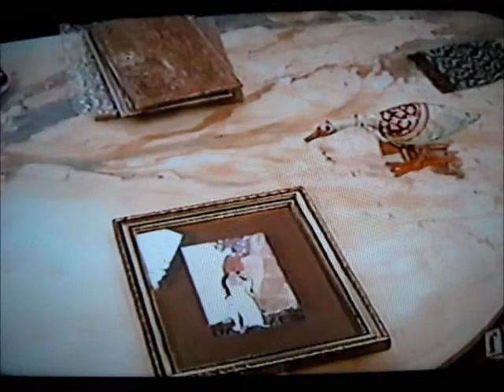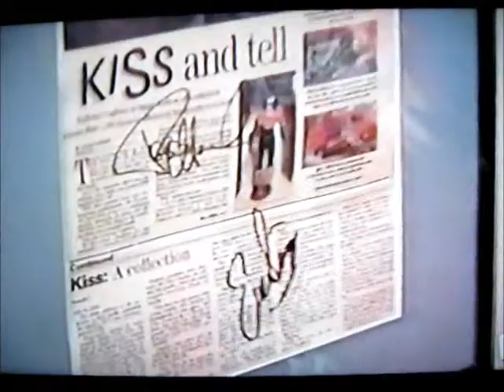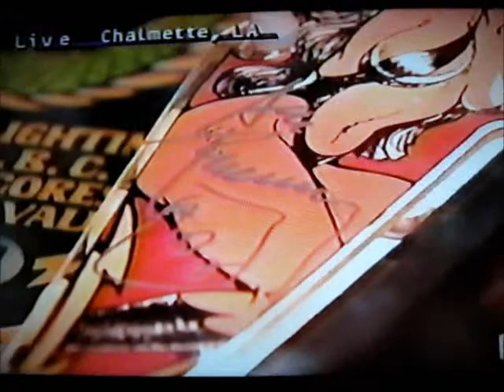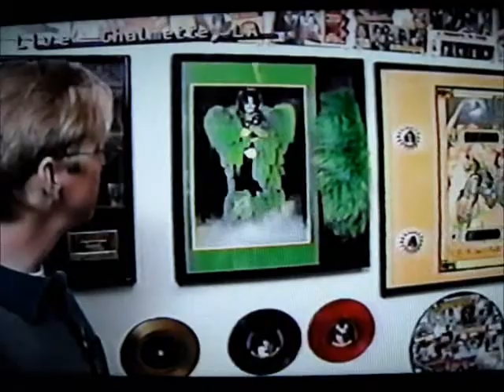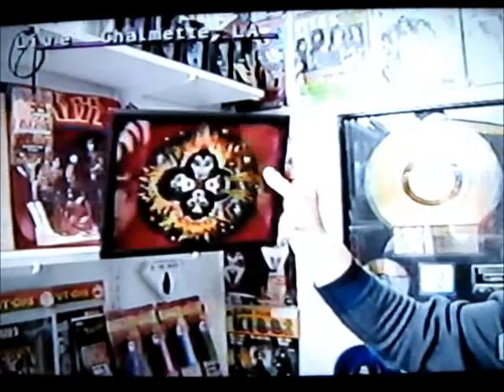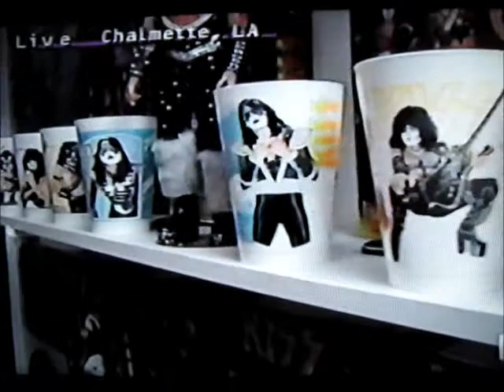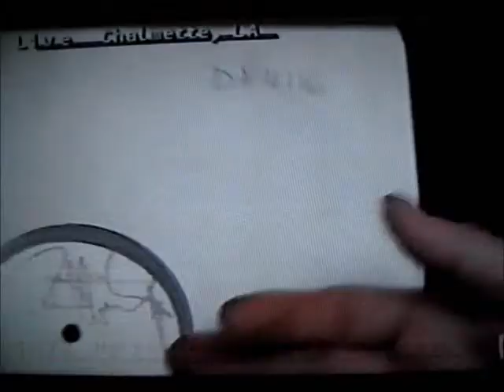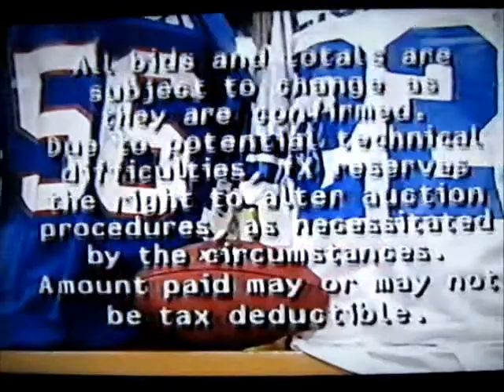KISS Collection #2 on Personal FX collectibles show, 1997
KISS collection on Personal FX, 1997